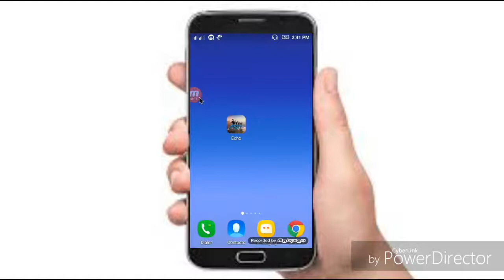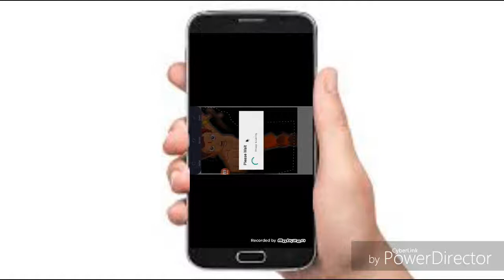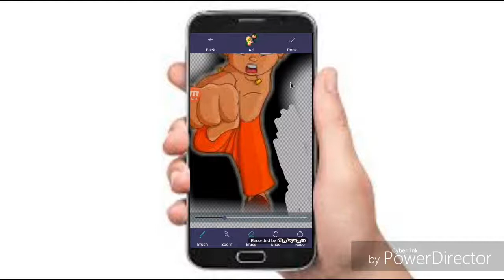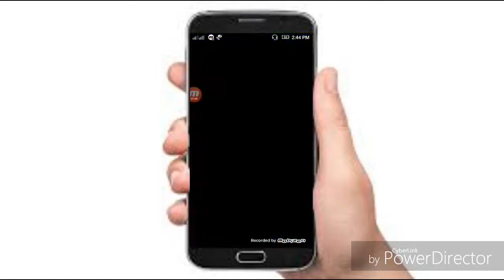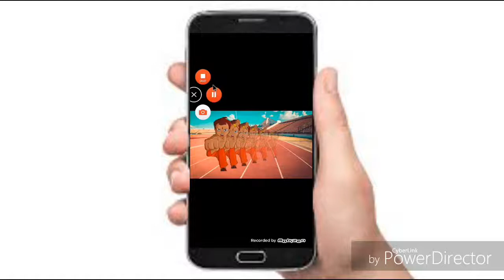how to creat echo mirror photo in tamil